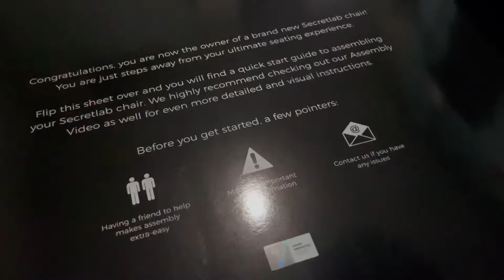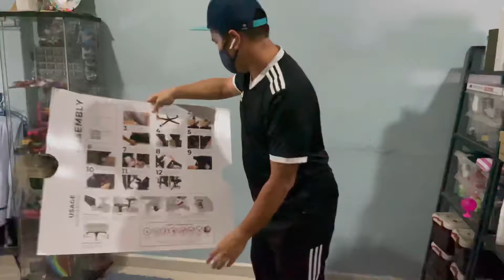SecretLab Titan Stealth Gaming Chair Unboxing And Assembly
Unboxing Gaming Chair
Birthday present from my lovely wife.

SecretLab Titan Stealth